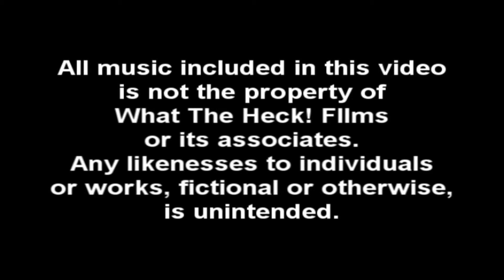Chapbook - "The Battle Within"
Although we didn't win the Elgin Community College chapbook contest, this is still a great video! Special thanks to Sarah, Kylie and Matt for making this possible!